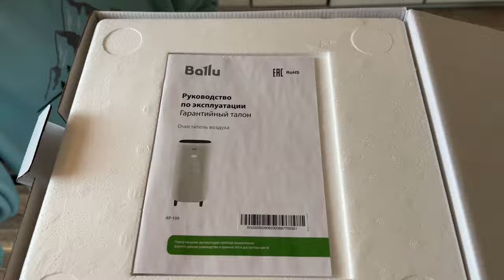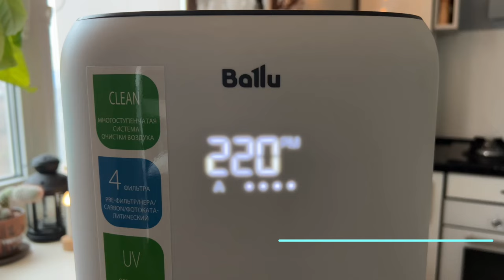Я в ШОКЕ, сколько дома ПЫЛИ! Мой ОЧИСТИТЕЛЬ ВОЗДУХА Ballu. Краткий ОБЗОР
Очиститель воздуха, мойка воздуха, увлажнитель воздуха – о них сейчас говорят все и эти приборы становятся уже привычными в каждом доме. У меня очиститель воздуха Ballu AP-130.

И фильтр для очистителя воздуха тут 4х ступенчатый! Есть встроенный ионизатор воздуха и еще много разных функций, о них подробнее рассказала в видео. Теперь у нас дома прекрасная очистка воздуха, пыли стало намного меньше)